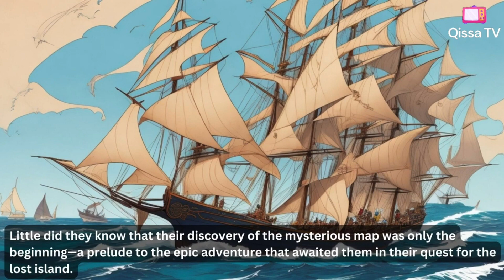The top 5 best children's stories ever| Kids stories | Qissa TV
Best bedtime stories to help your child drift off to sleep
25 best children's animated bedtime stories on YouTube
"Little Red Riding Hood". | Bedtime Stories For Kids | Short Story
animated movies
kids story english
Which is the shortest story in English?
What is moral story English?
How do you read a story for kids?
stories for kids bedtime
read aloud